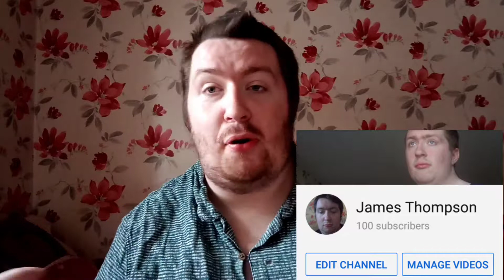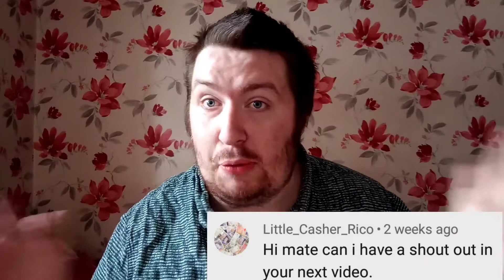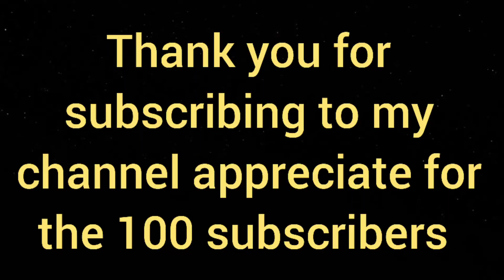Thank You Message (100 Subscribers Special Video)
If you guys wanna a shout out in my next video then all you got to do is SUBSCRIBE, LIKE this video and make sure the notification bell is on video and I shout your name in my next video I promise, stay tune for coming videos thank you, and follow me on my reddit too it in the part in the social media please!

Let me know in the comments any videos ideas I can do next please, and I will do them I promise, haven't subscribe then I still love you too no matter what and I appreciate everything and nobody isn't perfect, let your dreams come true as well good luck to each and everyone of you!

I will be looking forward to collaborate with each and every one of you so thank you, I love collaborate with new people or my normal friends, if you boys, girls, ladies and gentlemen wanna collaborate with me then just leave them in the YouTube comments please thanks I appreciate it very much!

What types of videos would you like let me to do and let me know in the comments please thank you means a lot, and I just want to say a MASSIVE thank you to each and every one of you for watching you are all amazing!

And I love you all you guys are amazing so thank you for the support lately means a lot to me I appreciate every single one of you for subscribing to my YouTube channel if you have then if you haven't then what are you playing I'm joking but seriously though subscribe to be apart of the Thompson Fam and I love you each and everyone of you!

Stay safe and stay well, try your best to stay at home if you can, only time you got to go out if you have too please cause I care about each and everyone of you Thompson Fam and let me know in the comments below please what do you all think of this video please appreciate it very much!